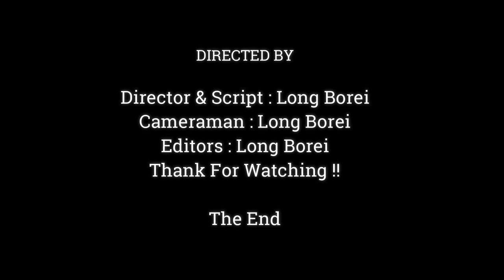Why Baby Monkey Dito Cry Convulsion With Milk No Reason,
Dear all Value Visitor, This Videos We Want To Show You About ,Why Baby Monkey Dito Cry Convulsion With Milk No Reason,